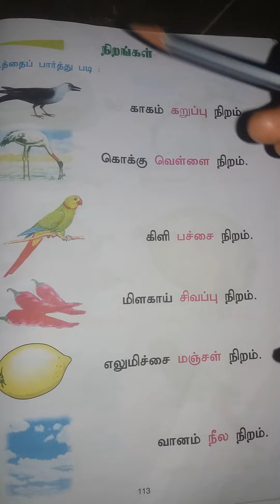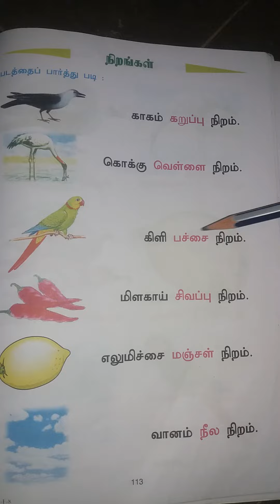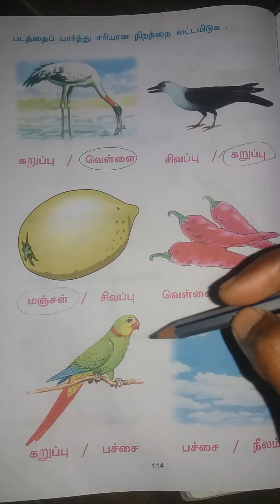UKG TAMIL PG NO 113